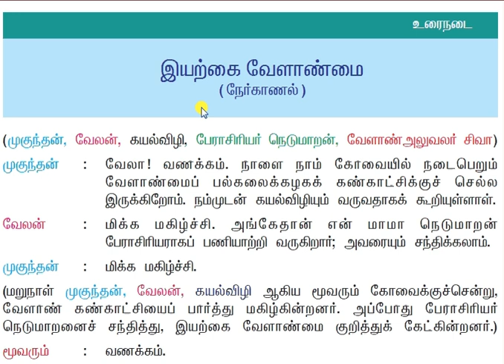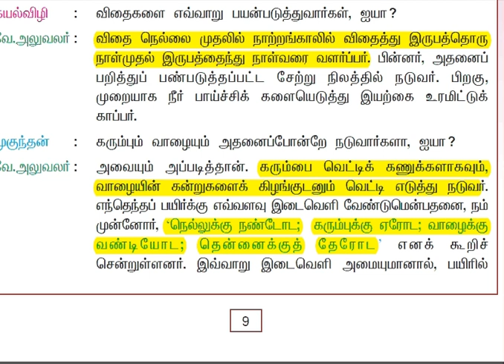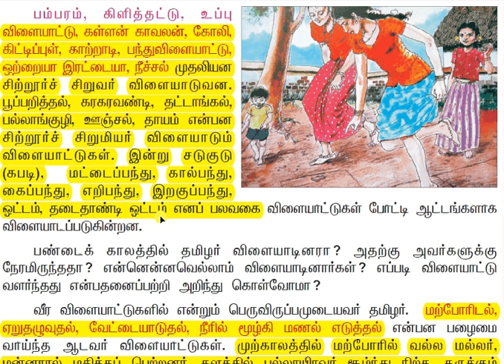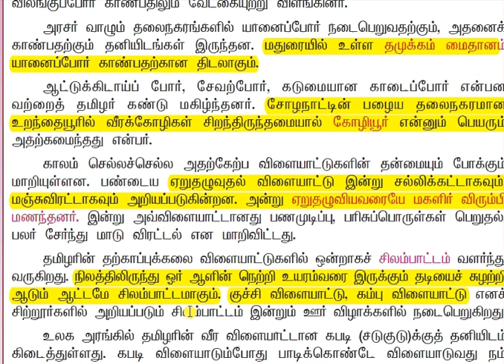7th இயல்3 shortcut/group2a/group2/group4/vao old syllabus -old book